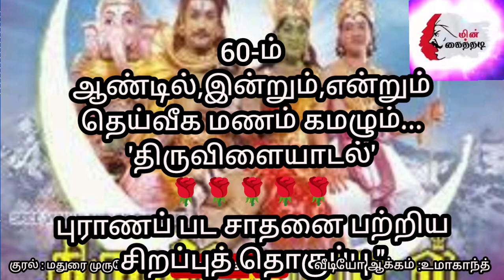"60-ம் ஆண்டில்,இன்றும,என்றும் தெய்வீக மணம் கமழும்.'திருவிளையாடல்/புராணப்பட சாதனை சிறப்புத் தொகுப்பு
60-ம் ஆண்டில்,இன்றும்,என்றும் தெய்வீக மணம் கமழும்...
'திருவிளையாடல்'
புராணப் பட சாதனை பற்றிய சிறப்புத் தொகுப்பு."